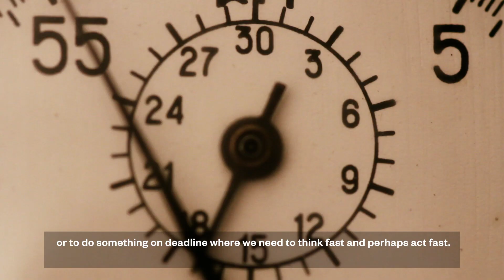Your Body Under Stress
What physically happens to your body when you’re under pressure? Clinical psychologist Gaynor Parkin explains the effect stress has inside our brains and how that impacts the rest of our bodies.